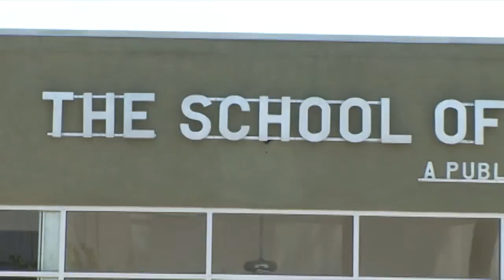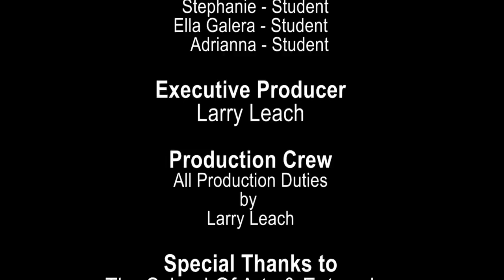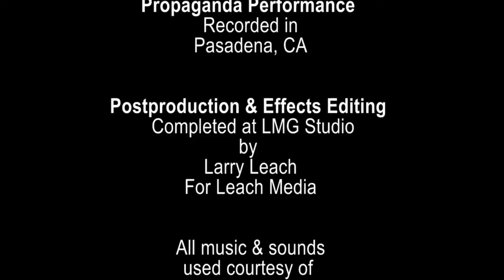Art Of Education - School of Arts & Enterprise (Pomona, CA)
Short Documentary Film by Leach Media - Students under the instruction of Jason Petty (aka Hip Hop Artist "Propaganda" share what it is like being in his class and attending the School of Arts & Enterprise in Pomona, CA. Mr. Petty also talks about some of the challenges his students face and discusses the alternative teaching style he incorporates called "Project Based Learning" which allows students to work together to learn vs the traditional classroom lecture.

Interviews recorded and projected edited by Larry Leach of Leach Media